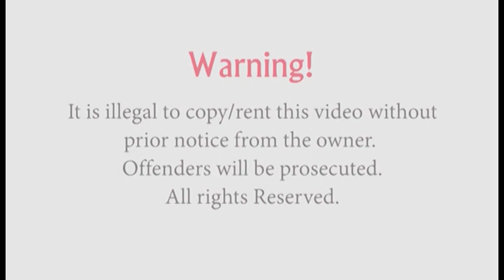HOLY FAMILY RIANYACHABERA KISII INTRODUCTION